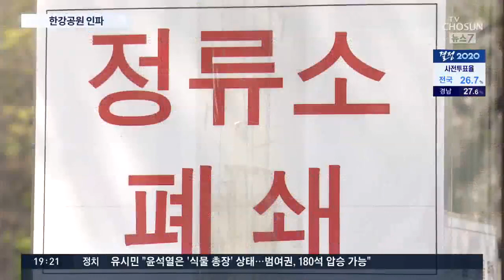벚꽃길 통제에도 한강엔 인파 북적…거리두기 연장 '무색'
어제 하루 코로나19 확진자는 30명 늘었습니다. 감소세로 접어들긴 했습니다만, 오늘 한강 공원의 모습은 다소 걱정이 되기도 했습니다.